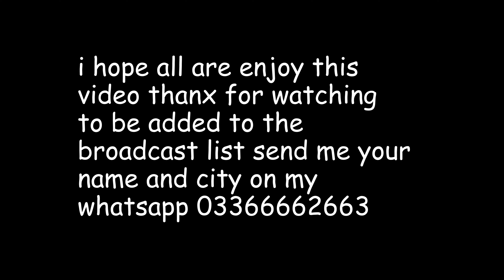Rare lovebird in Pakistan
Rare lovebird# Lovebird breesing in pakistan# LSP#  top Quality love bird#